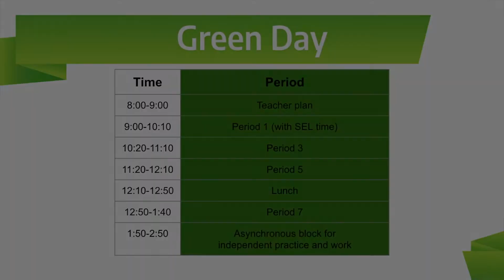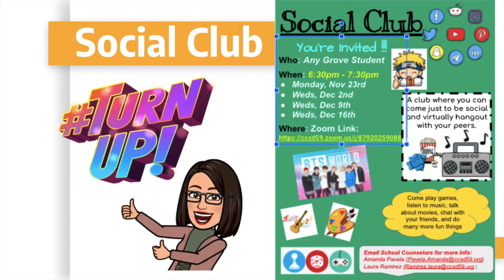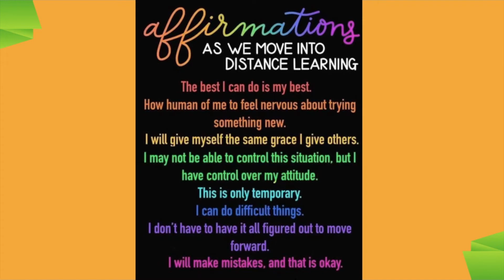Daily announcement- December 9, 2020